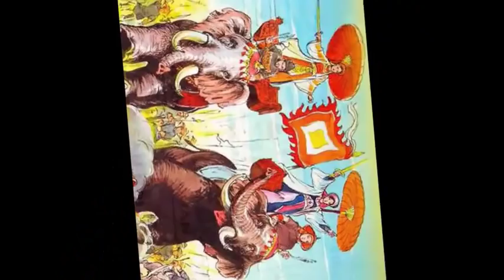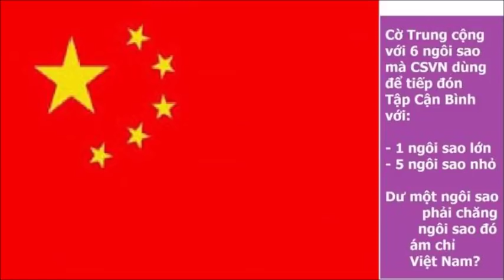Phỏng vấn Lm Nguyễn Văn Lý về lời kêu gọi biểu tình toàn quốc ngày 5 3 2007